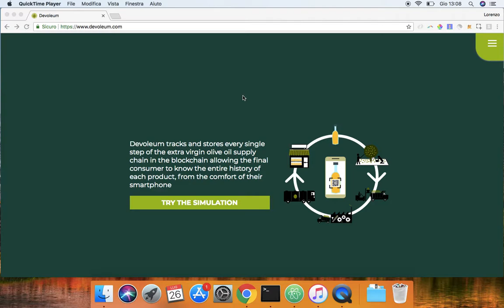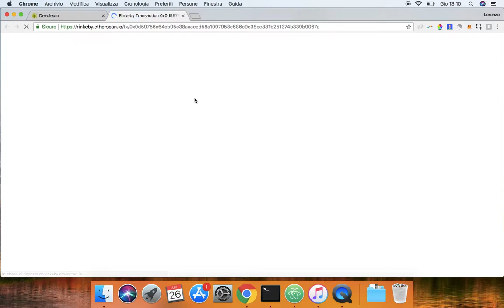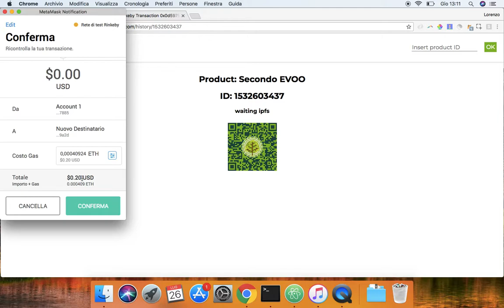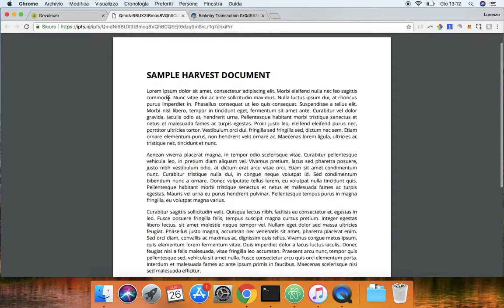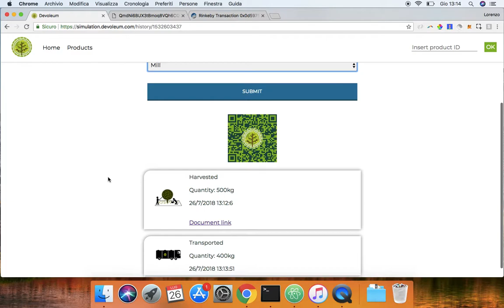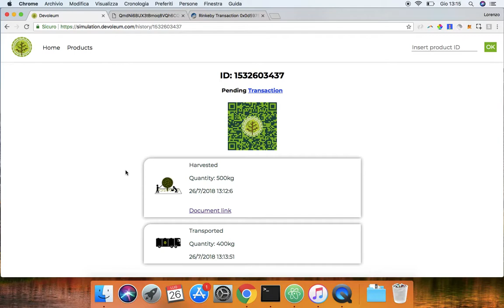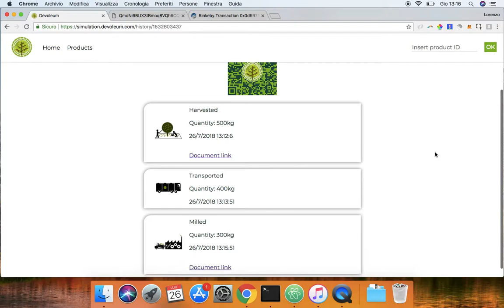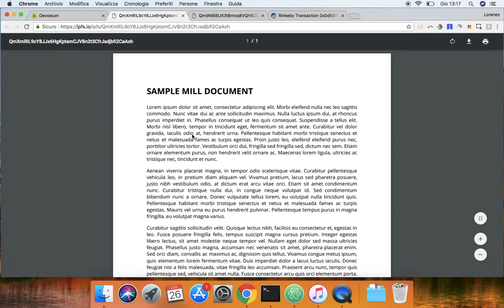DEVOLEUM | Come aggiungere la tua filiera nella Blockchain e IPFS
Video dimostrazione di come utilizzare Devoleum per aggiungere la tua filiera su Blockchain e IPFS.

Devoleum è una blockchain solution per la filiera dell’olio extra vergine d’oliva. Utilizzando Devoleum i produttori possono tracciare e salvare ogni singolo passaggio della loro filiera nella blockchain, consentendo così al consumatore finale di conoscere l’intera storia di ogni singolo prodotto, dal comfort del proprio smartphone o pc.

Se vuoi provare anche tu ad aggiungere la tua filiera utilizzando Devoleum contattaci dal sito.